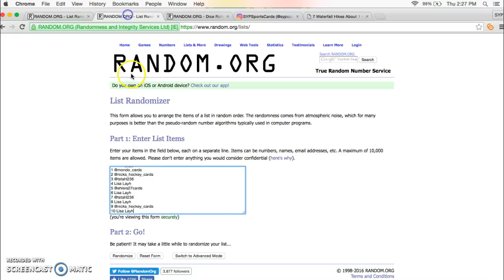SYP GB#24 gala case team randoms